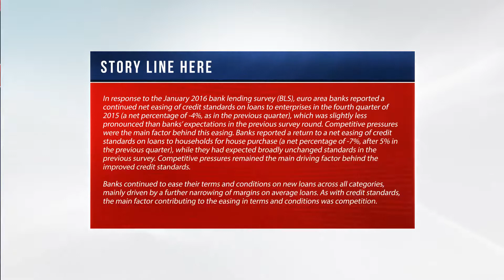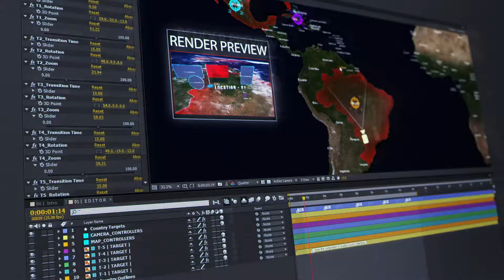Map Kit | After Effects (AE) Template VideoHive | 19205148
Map Kit

&nbsp;&nbsp;

    Features:&nbsp; &nbsp; &nbsp; &nbsp;
    &nbsp; &nbsp; &nbsp; &nbsp; Control animation with Markers and Sliders

The Musics from preview is available here: -&nbsp;Epicness –

&nbsp;

Feedback

If you like this template please don’t forget to rate, thanks!&nbsp;

&nbsp;

&nbsp; &nbsp; &nbsp; &nbsp;​​​​​​​&nbsp;&nbsp; &nbsp; &nbsp; &nbsp;

&nbsp; &nbsp; &nbsp; &nbsp;&nbsp; &nbsp; &nbsp; &nbsp;

&nbsp;